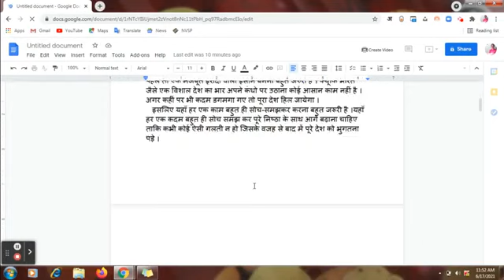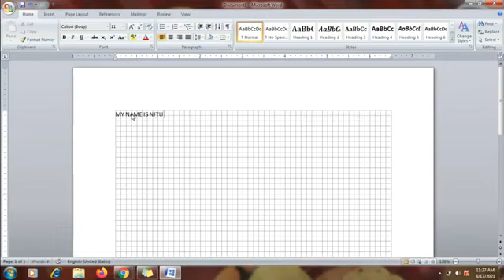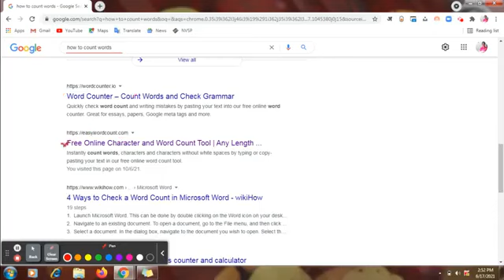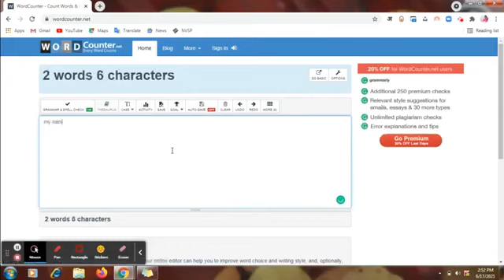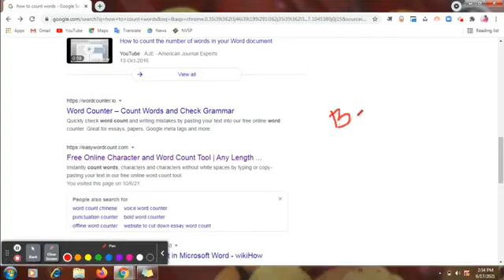How to count words in a document ?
How to count words in a document / Online word counting for any documents / How  to count words in MS word